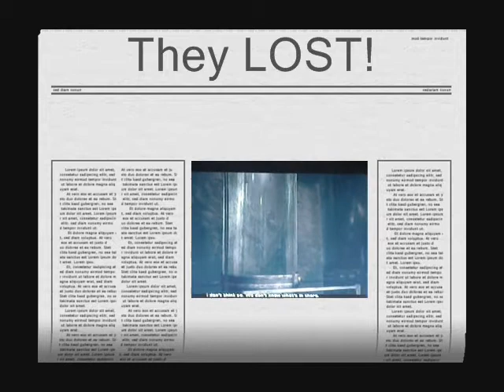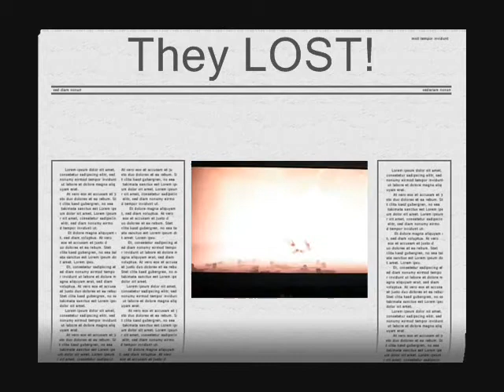A day in the life of David Virga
A Documentary of David Virgas day to day life